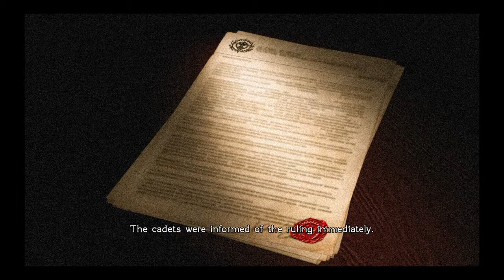Final Fantasy Type-0 HD Playthrough (No Commentary) Part 9 Altocrystarium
Part 9 finishing retaking the cities then more cut scenes.